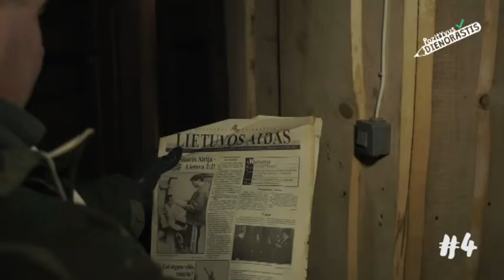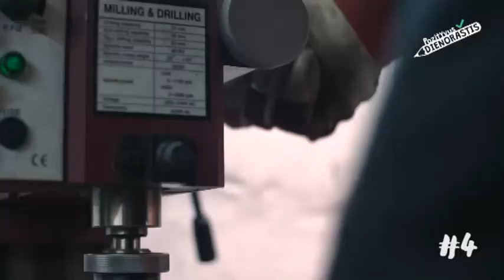Partizanų palikuonis dėl Lietuvos savo garaže sukonstravo šarvuotį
Verčiame ketvirtąjį „Pozityvaus dienoraščio“ puslapį ir sutinkame Vygantą – Lietuvos partizanų palikuonį, „Miško brolių“ klubo narį, siekiantį šviesti jaunimą ir norintį parodyti, kaip žmonės gyveno tuo metu, kai apie laisvę buvo galima kalbėti tik puse lūpų. Šis entuziastas, trokšdamas, kad jaunoji karta kuo daugiau sužinotų apie tai, kaip buvo kovota dėl laisvės, Antrojo pasaulinio karo laikų šarvuotį ėmė ir itin smulkmeniškai sukonstravo… savo garaže: „Norėjau sukonstruoti kažką, ko jau nebėra ir niekada nebebus.“ Daugiau apie ypatingą Vyganto pomėgį ir degantį troškimą supažindinti su istorija – videoreportaže.